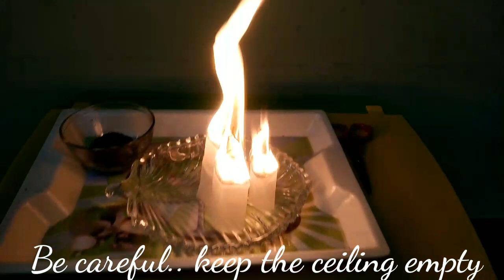Fun with TeaBags / Science /learn with fun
(Science experiment 6 -walking water)

(healthy mayonnaise at home )

(Frame the photos without glass)

( Science Experiment -2)

(Science Experiment-1)

(Hair fall solution with kalonji oil)

(Crafts using Pista Shells)